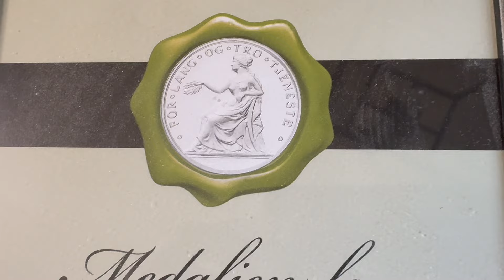Vi møter tidl. redaktør i Svelviksposten: Dag E. Wathne. 45 år som journalist og redaktør i Svelvik.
Svelvik museums- og historielag
# Svelviksposten